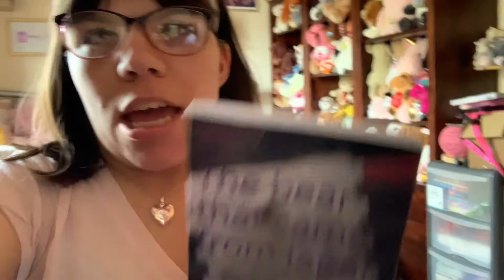The bear that came from Japan blurb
Madison-Rose Nicholas is a 9-year-old obsessed teddy bear collector and when she goes on holiday during the Christmas holidays with her parents Sophie, Micheal and her older sister Hannah, her holiday turns into a magical adventure when she meets Zoe the bear that came from Japan along with her friends and Madison-Rose becomes best friends with Zoe and the other animals and wants to reunite Zoe with her half brother Chocolate. Will, she reunited them in time before her Christmas adventure has to end and she has to go home?